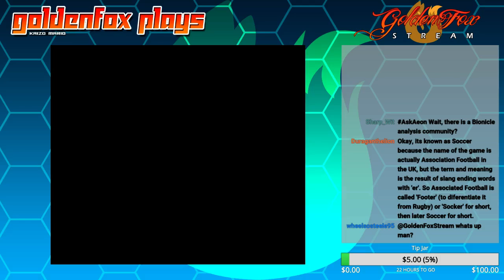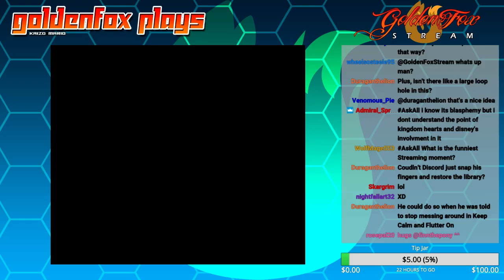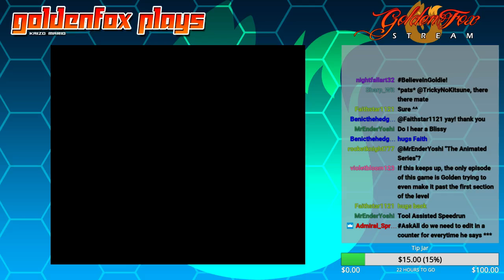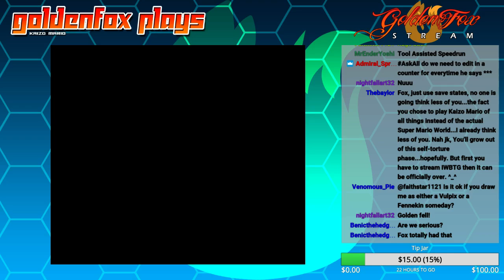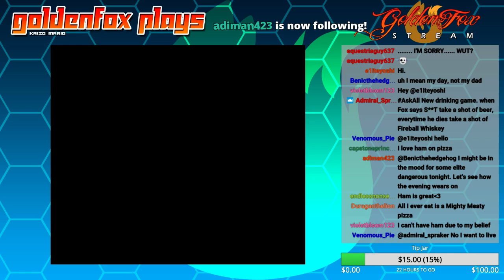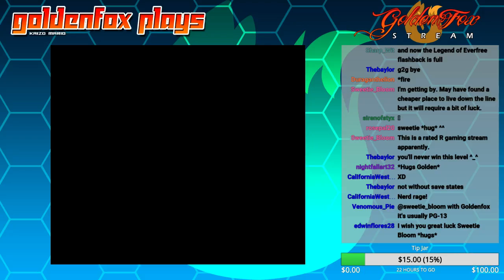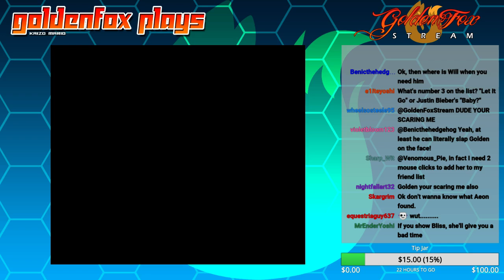Kaizo Mario | GoldenFox Plays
Let the madness begin...

---Featured Thumbnail Artwork---
Duragan